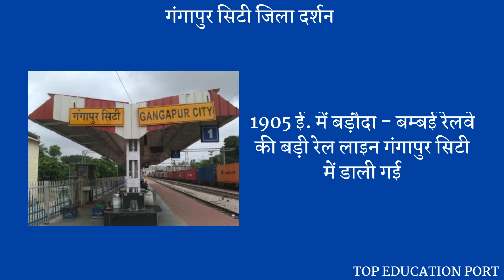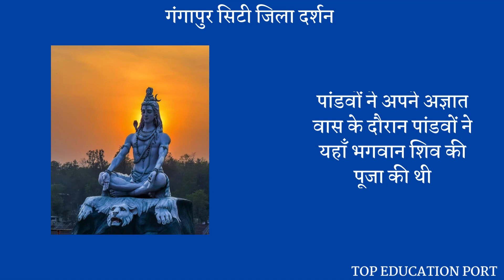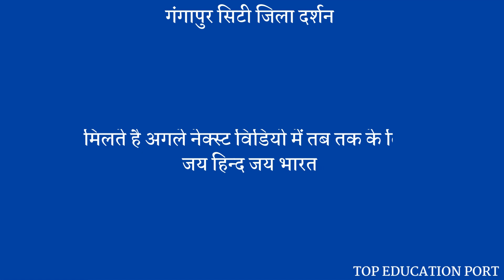गंगापुर_सिटी_जिला_दर्शन राजस्थान_जिला_दर्शन gangapurcity gangapurcityjiladarshan jiladarshan